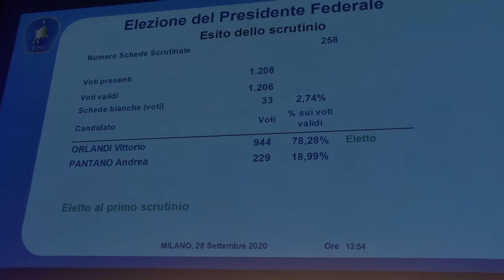Assemblea Elettiva Ordinaria Crl - Proclamazione Vittorio Orlandi